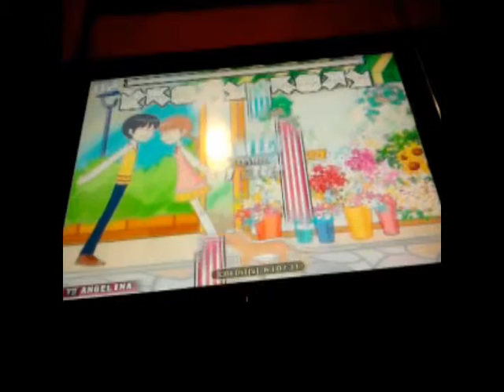Pump It Up Fiesta EX [Only you] (D13) No bar S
Speed: x4

Yay...finally got an S on this no bar, I would always get 1 or 2 misses somewhere in the end...I also recorded a "with the bar" run on this chart, but it wasn't an S...very fun warm-up chart, with a cute song and a cute BGA :3